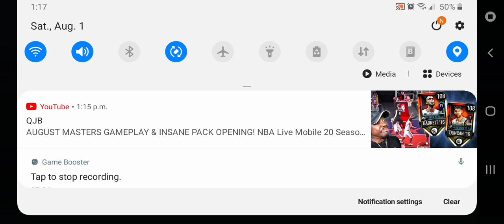Madden NFL 21 Mobile Early Access